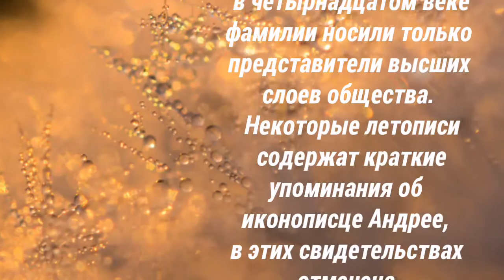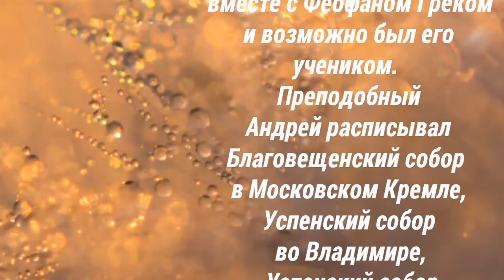Преподобный Андрей Рублёв, иконописец - день памяти 17 июля.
Исторические сведения о преподобном Андрее
Рублёве крайне скудны.
О происхождении его доподлинно ничего
неизвестно. Хотя наличие родового прозвища, или,
говоря современным языком, фамилии – Рублёв,
дает основание предположить, что преподобный
родился в знатной, образованной семье, поскольку
в четырнадцатом веке фамилии носили только
представители высших слоев общества. Некоторые
летописи содержат краткие упоминания об
иконописце Андрее, в этих свидетельствах
отмечена необыкновенная мудрость преподобного.
Но ярче всего о святом Андрее свидетельствует его
творчество. Принято считать, что живописному
мастерству Андрей Рублёв учился в Византии и
Болгарии. Святой Андрей некоторое время работал
вместе с Феофаном Греком и возможно был его
учеником. Преподобный Андрей расписывал
Благовещенский собор в Московском Кремле,
Успенский собор во Владимире, Успенский собор в
Звенигороде, Троицкий собор в Троице-Сергиевой
лавре. Известно, что уже при жизни Андрея его
иконы весьма ценились и почитались как
чудотворные. Кисти святого Андрея Рублёва
принадлежит знаменитый образ Пресвятой Троицы,
который до сих пор называют непревзойденным
образцом в писании икон. Андрею Рублёву
посвящен одноименный фильм режиссера Андрея
Тарковского.